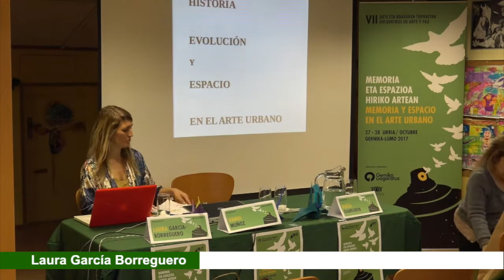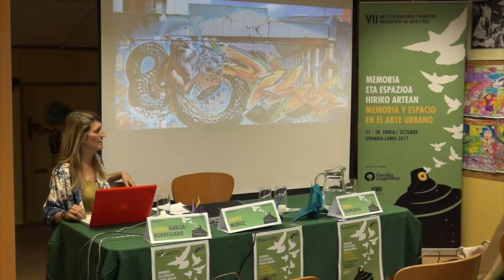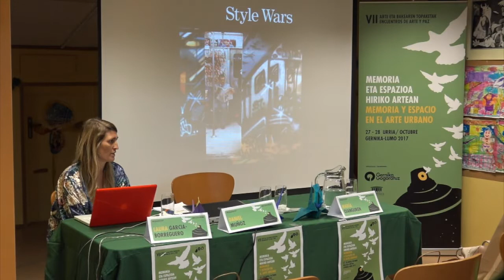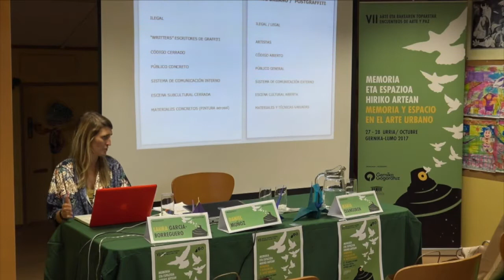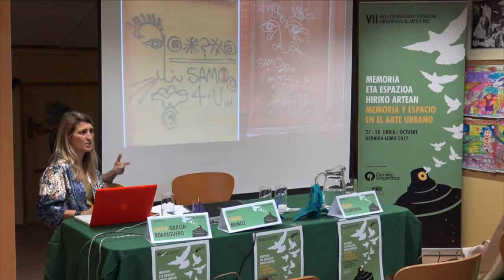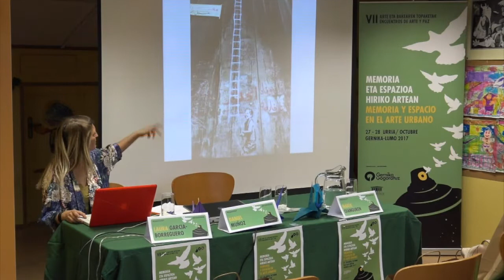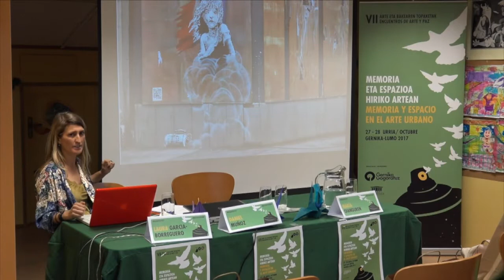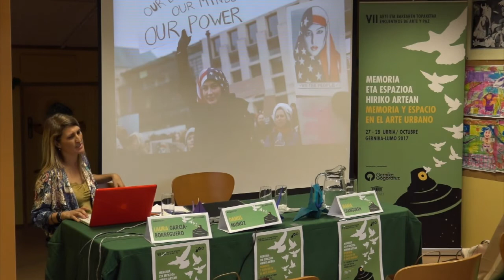VII. encuentro de Arte y Paz / VII Artea eta bakearen topaketa: Laura Garcia-Borreguero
VII. encuentro de Arte y Paz: Memoria y espacio en el arte urbano (27-28/10/2017)
Historia, evolución y espacio en el Arte Urbano.
Laura Garcia-Borreguero. Antropóloga social e investigadora independiente en el campo de la cultura. Bilbo
VII Artea eta bakearen topaketak: memoria eta espazioa hiriko artean (2017/10/27-28)
Historia, eboluzioa eta espazioa Hiriko Artean.
Laura Garcia-Borreguero. Antropologa soziala eta kultur arloko ikertzaile independentea. Bilbo.